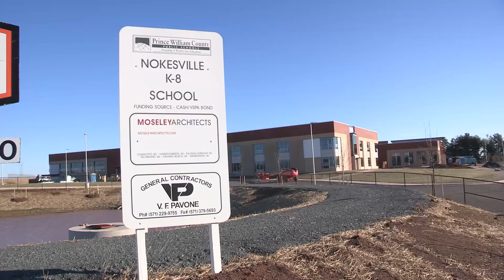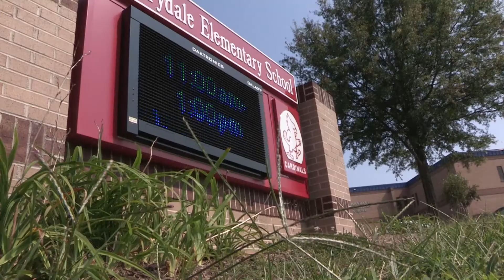Prince William County Government : State Of The County 2014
Prince William Chairman Corey A. Stewart delivered his annual State of the County address on Tuesday, Jan. 7, to open the first meeting of the Prince William Board of County Supervisors in 2014.